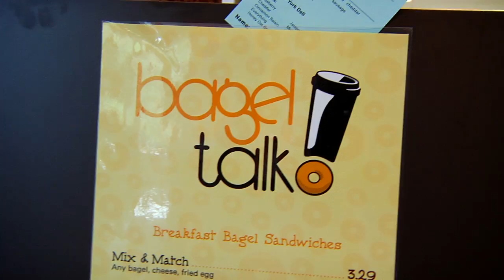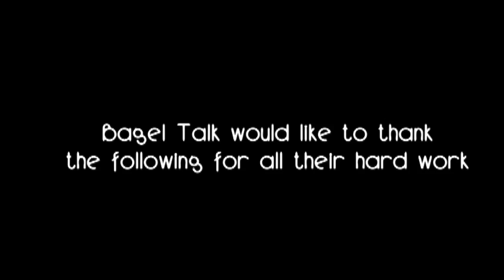Bagel Talk!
Located at Park Student Union, Bagel Talk! features a large selection of gourmet bagels, cream cheese, breakfast bagel sandwiches, and piping hot coffee!